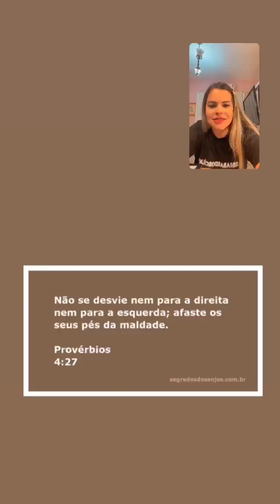Como manter constancia e foco - Profissional da Beleza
Como manter constancia e foco

Lashdesigner conte comigo!!